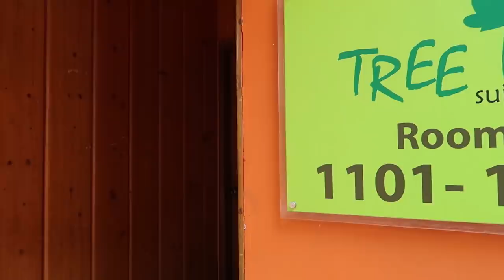My Mini Honeymoon | Toya